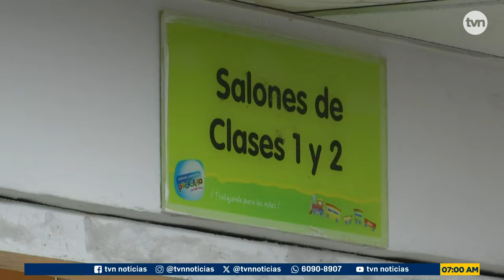Tasa de hospitalización por virus sincitial aumenta drásticamente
De acuerdo con el doctor pediatra Max Ramírez, desde el 2021, la tasa de hospitalización por este virus ha ido en aumento desde el 2021 cuando la cuantía fue de 13%, y en lo que va del 2024 ha aumentado a un 23%, lo que ha generado una carga en el sistema de salud.